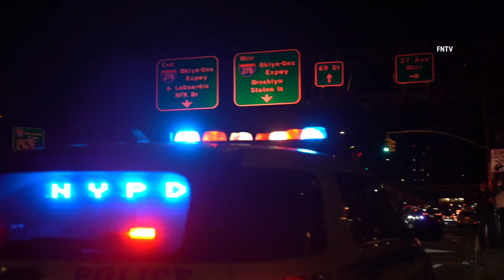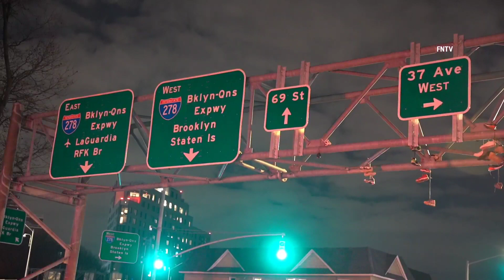Man Stabbed in Woodside Queens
Two young males were observed fighting at the intersection of 65 and Broadway. One of them was stabbed and taken away in the ambulance, according to an eye-witness who declined to speak on camera. Arriving police gave chase on foot but the perp got away.